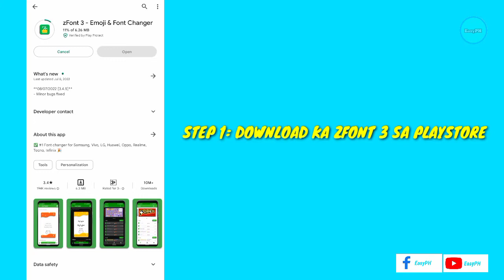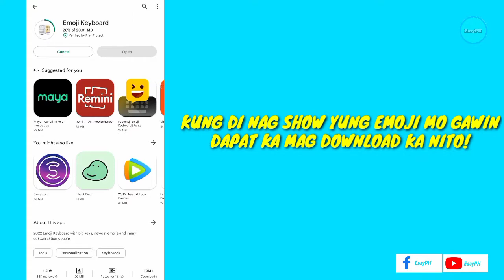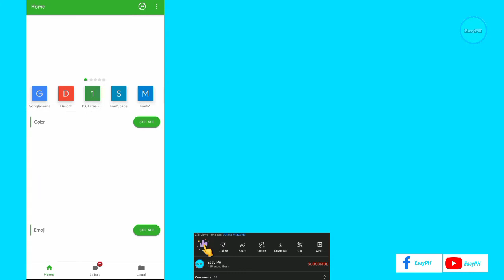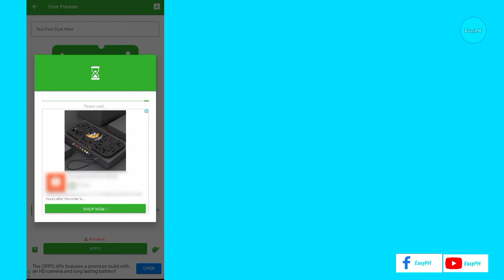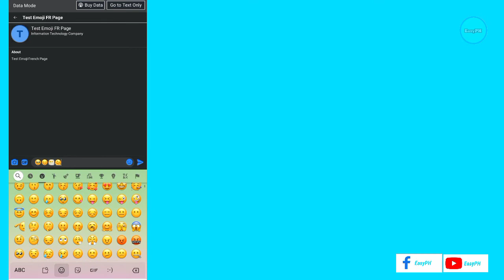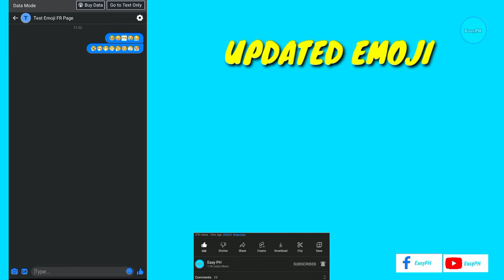PAANO I-UPDATE ANG EMOJI 2022 | EASYPH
𝗩𝗜𝗗𝗘𝗢 𝗧𝗜𝗧𝗟𝗘: :HOW TO UPDATE ANDROID EMOJI 2022 | PAANO I-UPDATE ANG EMOJI SA ANDROID

🟩🟨🟧🟥🟪•DOWNLOAD LINKS🟩🟨🟧🟥🟪
🔥Zfont3 –

-This channel uploading Phone Tips And Tricks videos only